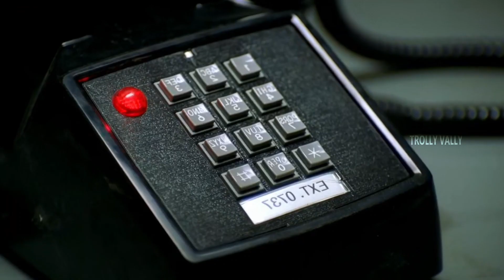PRISON BREAK SEASON 1 EXPLAINED IN TAMIL | EPISODE - 15 | FULL VIDEO | TROLLY VALLY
Here we're explaining the english series "Prison break" season 1 in tamil language. We will post the video continuously in our channel.